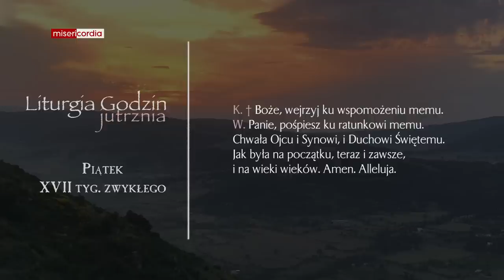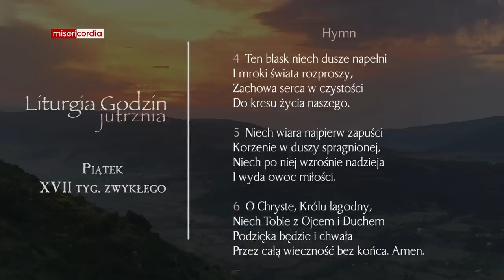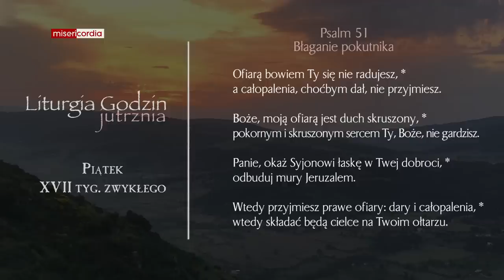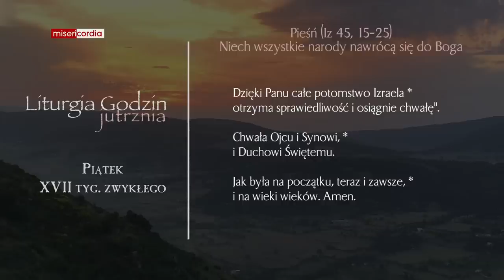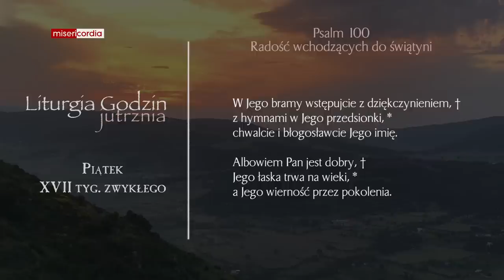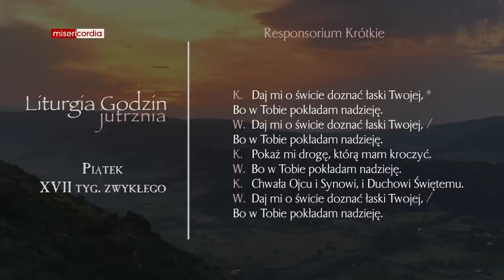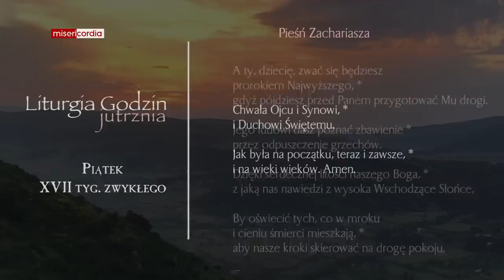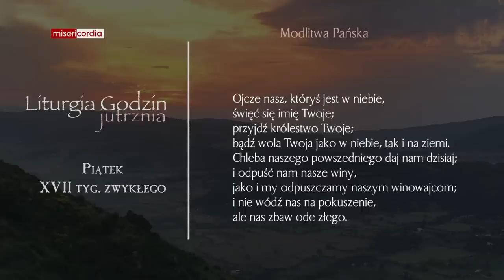Liturgia Godzin | Jutrznia | Piątek, XVII tyg. zwykłego